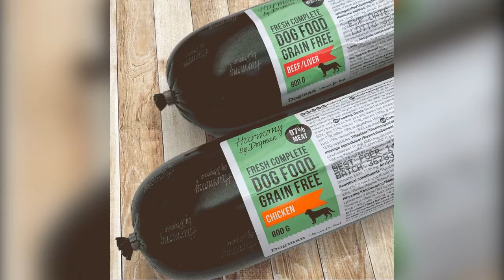Dogman Harmony ruoat - Karkkainen.com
Hellävaraista koiran vatsalle!

Tuoreista raaka-aineista valmistettu viljaton ja lisäaineeton täysrehu koirille. 97% lihapitoisuus. Säilyvyys avaamattomana huoneenlämmössä 365 pv valmistuspäivästä, 3 vrk avattuna jääkaapissa.